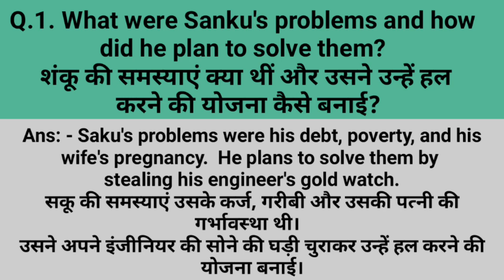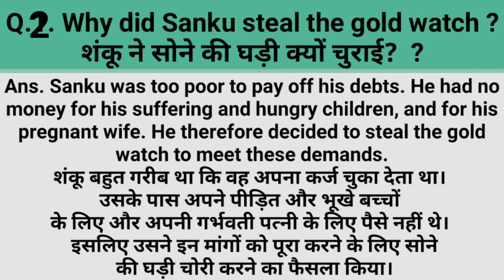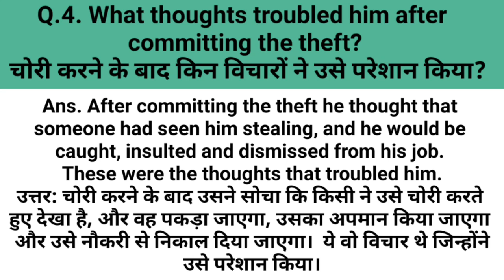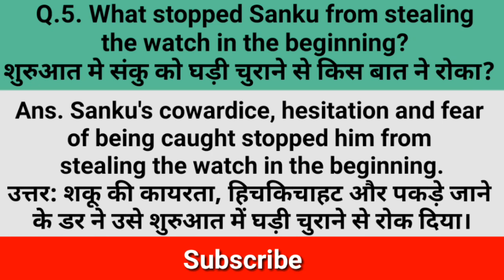Most important questions of The Gold Watch | Short story Class 12 English | 2020 Board Exam | hindi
Most important questions of The Gold Watch | Short story Class 12 English | 2020 Board Exam |
Short Story : The Gold Watch ( सोने की घड़ी ) in Hindi | Class 12 English | chapter 1 | Exam 2020
Important Characters
Sanku, Sanku's wife, Engineer
Summary of the story
Wrriter : Ponjikkara Raphy
Important chapter for all board Exam 2020
Upboard, biharboard, all boards exam 2020
Class 12 English most important question in hindi